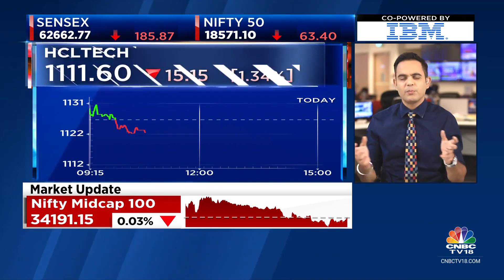D-Street Chatter: What's Buzzing At The Dealers' Desk? | NSE Closing Bell | CNBC TV18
Nimesh Shah gets all the chatter from dealing rooms & tells us which stocks are buzzing in trade. Listen in.

n18oc_business